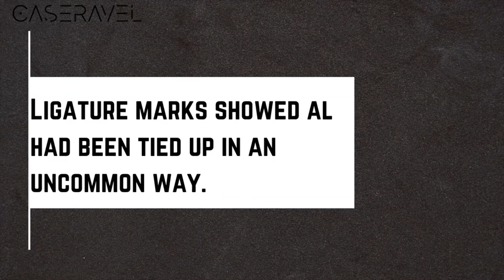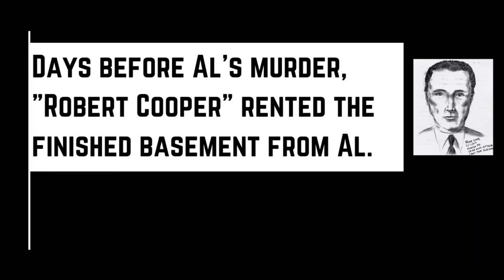Oakey "Al" Kite - Unsolved Murder - CASE RAVEL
Al was found murdered, possibly by his new mysterious tenant.

Oakey Albert Kite Jr
May 7, 1951 - May 24, 2004
Aurora, Colorado

Audio by Vera C. Rife